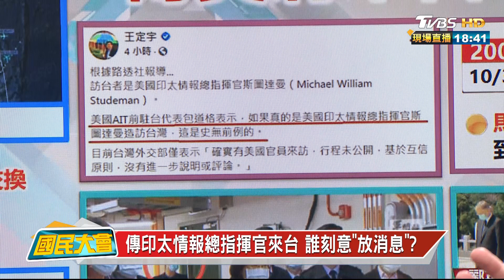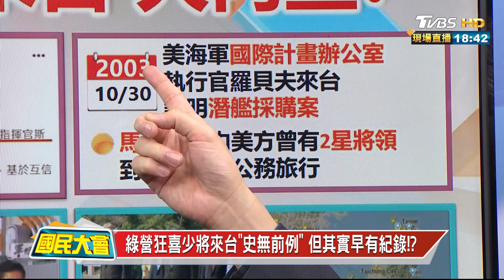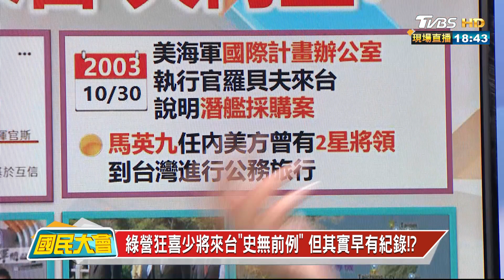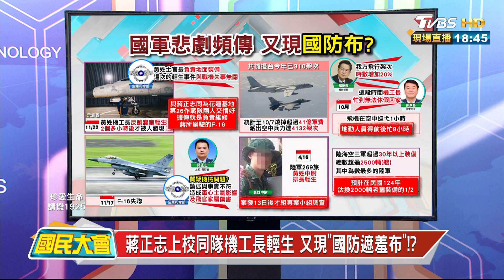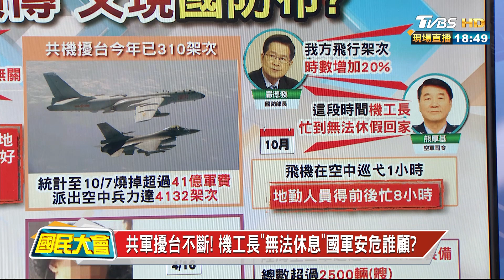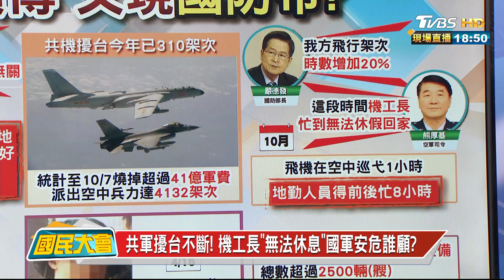傳印太情報總指揮官來台 誰刻意"放消息"? 國民大會 20201123 (3/4)